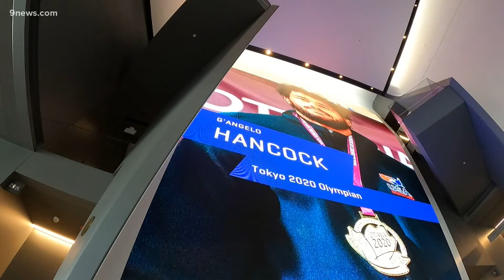Team USA wrestlers find inspiration during Olympic history tour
Just before competing at the Olympics in Tokyo, Team USA wrestlers like Colorado native D'Angelo Hancock found time to tour the U.S. Olympic & Paralympic Museum.

9NEWS (KUSA) is located in Denver, Colorado.